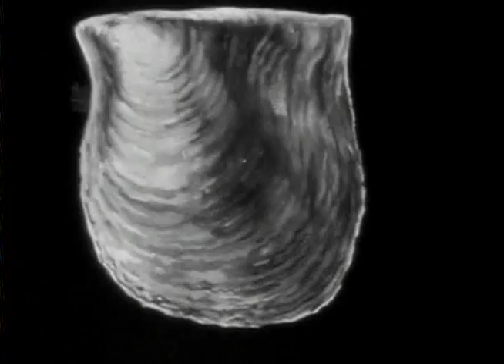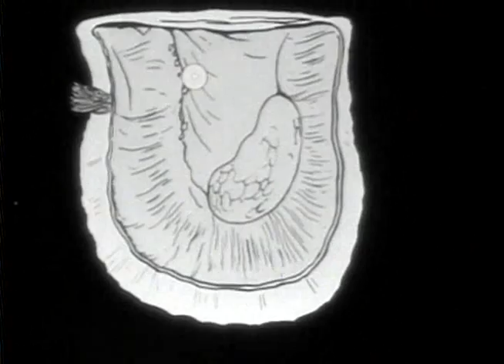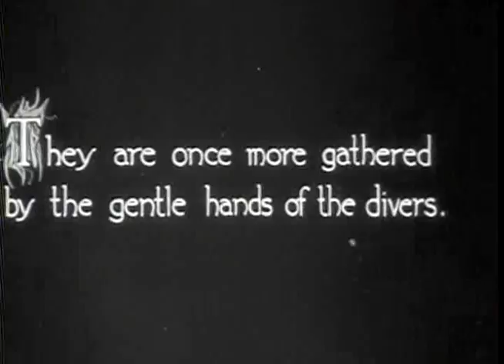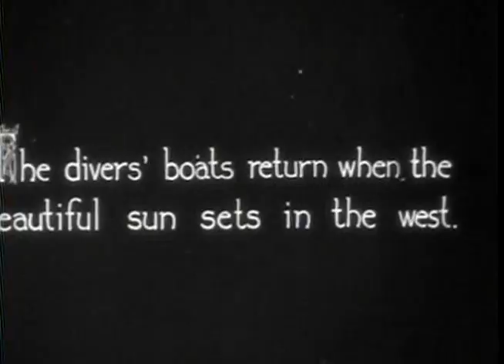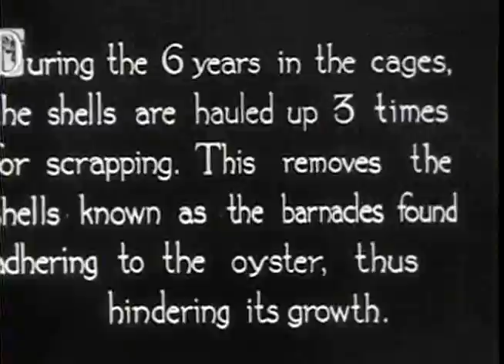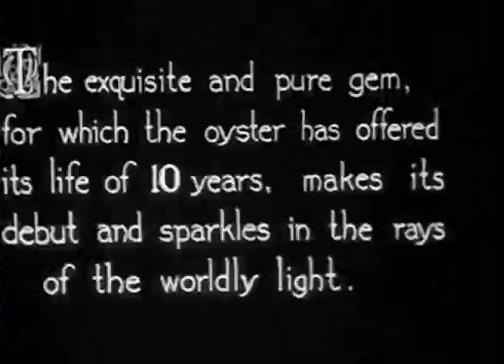[戦前の漁業1922頃]五ヶ所湾御木本真珠養殖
1922年頃に撮影された五ヶ所湾での御木本真珠養殖の様子です。